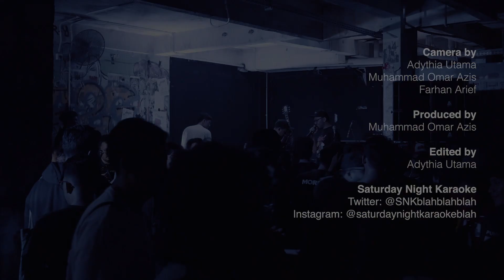Saturday Night Karaoke - FULL SET [Aitakatta, Futari, Shiroi Shirt] | 1 DEKADE BINGO! 2023.02.25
Saturday Night Karaoke full live set at 1 DEKADE BINGO! A Tribute to 48 Family, Rossi Musik, Jakarta, 25 February 2023.

SET LIST:
M00. Intro 00:00
M01. Lamar 01:04
M02. Midnight Madness 02:55
M03. Abnormal? Abnormal!!! 06:26
M04. file under:ARADANEKS_BETA_VERSION 09:10
M05. Makiko 12:25
M06. Honey Bunch 14:41
M07. Flying High (in Hell) (JKT48/BBQ Chickens cover) 20:20
M08. JKT48 Medley (JKT48 Cover) 22:05
M08a. Aitakatta (JKT48 Cover) 23:28
M08b. Futari nori no Jitensha (JKT48 Cover) 24:54
M08c. Hissatsu Teleport (JKT48 Cover) 26:24
M08d. Heavy Rotation (JKT48 Cover) 28:09
M08e. Shiroi Shirt (JKT48 Cover) 29:00
M09. Bam Bam Bam 33:38
M10. Bertemu 36:50
M11. Carousel ft. Avin Cubfires & Dandy Much/Write The Future (Blink-182 cover) 38:45

What do you know, after 4 years of absence, and within it 3 years of pandemic scare, our favorite tribute gig to our beloved 48 girls was back again. This time in the form of 1 DEKADE BINGO! Gosh, can't really believe it's already 10 years of this subculture phenom.

JKT48 is arguably at its peak right now, building off momentum morbidly thanks to the pandemic and the pivot to streaming, showrooms, zoom backed video call and of course those pesky tiktok bite sized videos. Almost every week they're performing in every town, every music festival, every TV Show, with huge crowds chanting their oshis and singing their songs.

In the midst of this second coming of JKT48, Bingo! (MBAHJAN666KRIK - 2013) presents their 3rd tribute shows. For this celebration of 10 years of music, fandom, community, and support tulus, they are bringing an eclectic bunch of performers that celebrate both the old and the new guard of JKT48 fans. And with that, they are also attracting their biggest crowd to date.

The veterans from the first ever Bingo!, SATURDAY NIGHT KARAOKE and KULTIVASI are back with their classic repertoire, KULTIVASI with their theatrical acts and SNK with their nostalgia induced energetic set, that brought the house down.

CUBFIRES and APE from TARRKAM are also back for their second BINGO! stage, fresh from 2019’s BINGO! Revival, both with new line ups. APE with a truly electric new act, F00RY, and even more electric rendition of RIVER. While CUBFIRES, riding their last year inclusion in the 100 Best Indonesian Songs list all the way into one of 48’s best songs BERSAMA KAMU, PELANGI DAN MENTARI. Safe to say it was chaos down there on the floor and on the stage (for F00RY’s case).

The new guard, or the new era, part of 1 DEKADE BINGO! is represented by MUCH and TOAST. MUCH with their guest vocalist, Febi Komaril, a former member of JKT48 7th Gen, the staple of JKT48’s new era. And TOAST with their reputation as the band with their band shirt worn by JKT48’s members the most (and with their involvement in one of JKT48’s members fanbase ((Freya)), although unconfirmed). MUCH and TOAST gave 1 DEKADE BINGO their sweetest and fastest, in that order, moment of the night with NAGAI HIKARI and HAGAVI being two of the highlights of a night with many highlights.

Enough from me. See these great band for yourself. Catch them on their shows. Buy their merch. And support them when and where you can. But in the meantime, enjoy our live videos.

Thanks 1 DEKADE BINGO!, for having us as your archivist, two shows in a row.

1 DEKADE BINGO!
Project Officers:
Luhur A. Putra
Suh Young-ho
Rega Ayundya Putri & Reshan Janotama from Sobat Indi3
Zaka Sandra Novian from Paguyuban Crowd Surf

Rega Ayundya Putri &
Conbini Team:
Farhan Endy
Shafa Ashfihani
Iqbal Zaki

MC:
Tegar Ari
Surya Aditya Ardana
From MAMEN ID

Production Support:
Haidir Rahman
Fahmi Aditya
Reza Pahlawan
Bobby Irvano

VISUAL NATIVE KALEIDOSCOPE
Producer:
Muhammad Omar Azis

DOP:
Adythia Utama

Camera Operators:
Adythia Utama
Muhammad Omar Azis
Farhan Arief

Editor, Sound Editor, & Sound Mixer:
Adythia Utama

Thumbnail Designer:
Farhan Arief

Spiritual Advisor:
Achmad Soni Adiffa